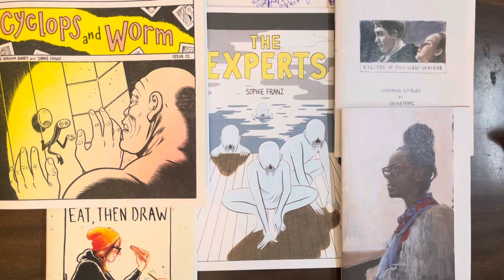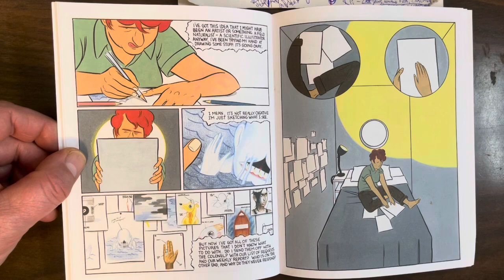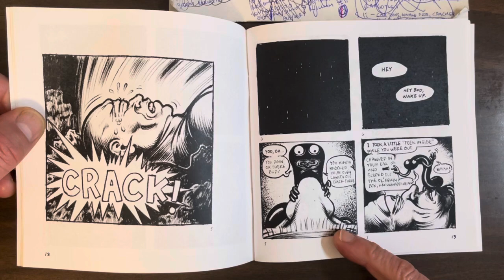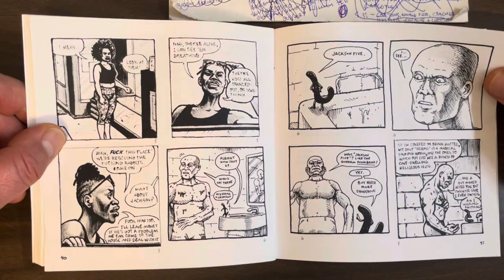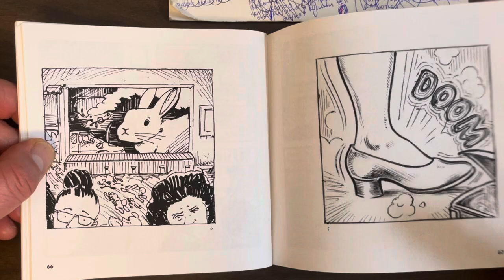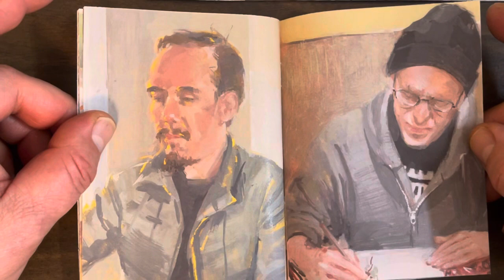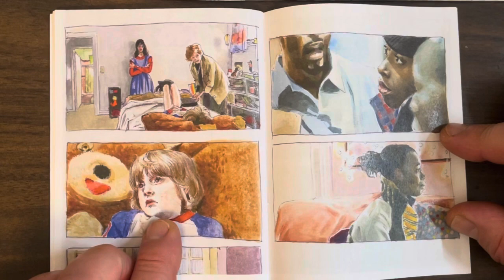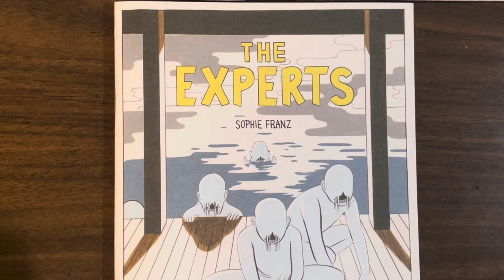The Experts and other various works by Sophie Franz: stunningingly accomplished artwork. Get ‘em!